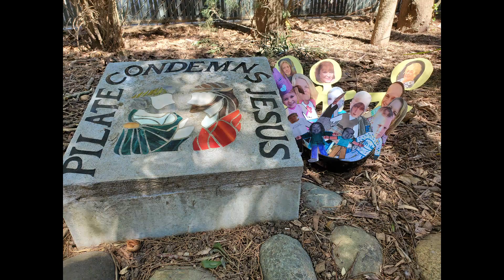"Flat" Congregation Walks Thur Lenten Garden Meditations together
If I have your flat Stanley, you will notice the first of what we hope to be several opportunities for us to be a congregation together when we are separated.
This Easter, we take a walk "together" through the Garden to reflect on the real meaning of Easter.

God's richest resurrection blessings!
Pastor Lois and Pastor Julie